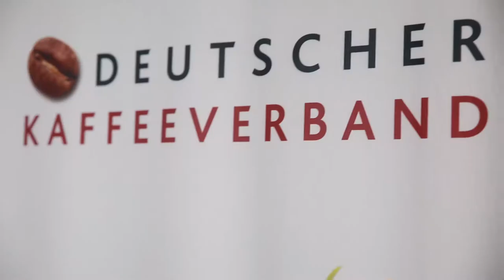50 Jahre Deutscher Kaffeeverband Trailer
Am 05.Juli 2019 feierte der Deutsche Kaffeeverband sein 50-jähriges Jubiläum. Zum Festakt in der Elbphilharmonie und Fischauktionshalle Hamburg waren Mitglieder, nationale und internationale Vertreter aus der Kaffeebranche, Politik und Wirtschaft geladen.